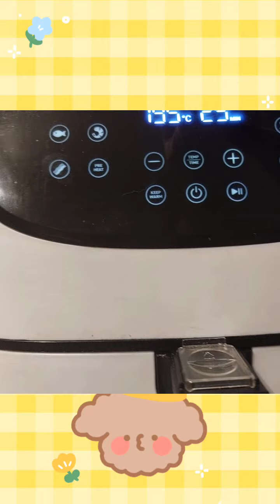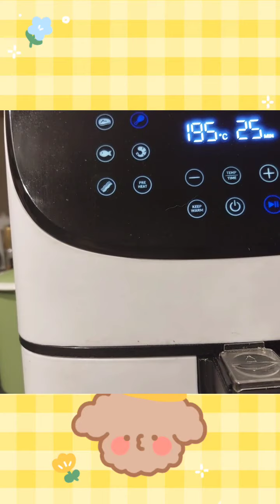Hunter's chicken @Brenda's munting kusina vlogs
4 pcs chicken breast
4 strips of medallion bacon
4 slices of mature chedar cheese
4 table spoon of bbq sauce/brown sauce
1teaspoon paprika
1teaspoon salt
1 teaspoon Black pepper powder

procedure: marinate  chicken breast with spices. paprika, Black pepper, salt  for about 5 minutes.
cook chicken breast in air fryer or oven  for about 10 minutes.
remove them out and put them in an oven tray
put bbq sauce/brown sauce over your chicken breast
put your  bacon and then cheese on the top.
put it back in the oven for another 10 minutes in 175 degrees .

you can serve it with hashbrown
fries
croquettes
potato wedges
and also salad